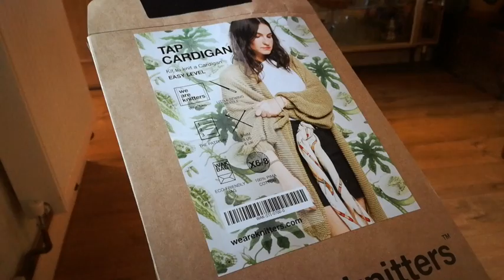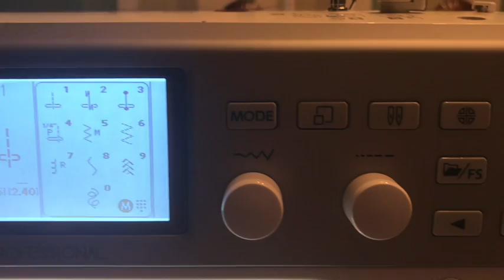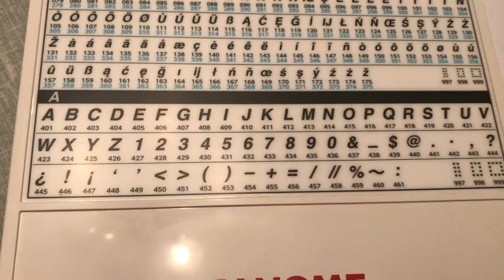Vlogmas Day 3 - Hangovers & A Tortoise Named Gerald!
On the Third day of Vlogmas, the Stitch Sisters gave to me.

- Rachel's hangover
- Nikki introduced Gerald the Tortoise
- New Janome Memory Craft 6700P
- We are Knitters Cardigan progress
- Advent calendar day 3
- A PARTRIDGE IN A PEAR TREE (ok, so not the last one)!

Who are The Stitch Sisters?

We are Nikki and Rachel, best friends and sewing enthusiasts who run online sewing classes and sewing courses for anyone wanting to learn to sew. If you are looking for a beginners sewing course or a sewing class for any level, make sure you check out our video based sewing courses